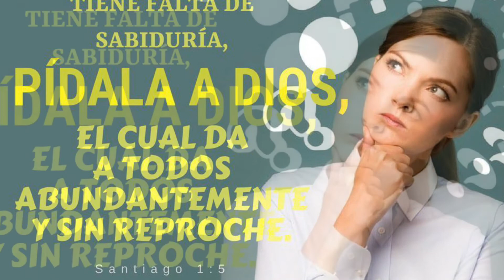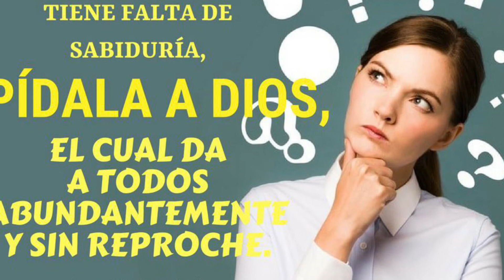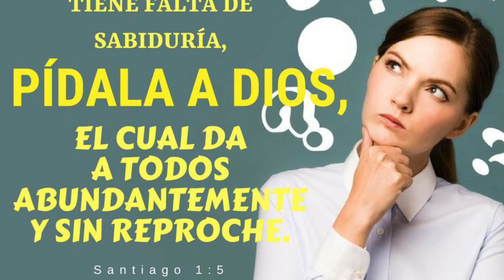Falta de Sabiduría??? ☝️🤓😇🤔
Cada día pidamos a El nos de su sabiduría y no buscarla en libros ni en personas. Solo El la da y así podemos hacer su voluntad y discernir el error de la verdad!